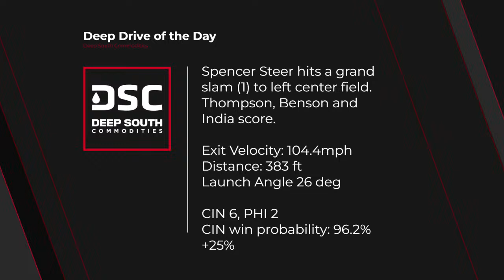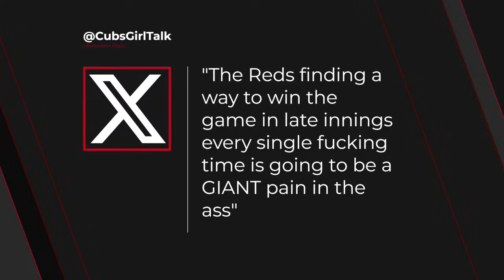Spencer Steer GRAND SLAM in 10th leads Cincinnati Reds past Phillies | Chatterbox Reds 2024 | Game 4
00:00 Watching the End of the Game
46:00 Full Game Recap

Chatterbox Reds is your home for coverage all season long for the Cincinnati Reds with LIVE postgame shows after EVERY game on YouTube, and NEW podcasts the morning after every game (including weekends)!

Story we are following from the Reds:

CINCINNATI -- To complete their Opening Day roster, the Reds added outfielder Bubba Thompson on Wednesday.

Thompson was recalled after he was already optioned to Triple-A Louisville on March 13. But Cincinnati had an outfield shortage after TJ Friedl fractured his right wrist during a Spring Training game.

“He has a lot of experience," manager David Bell said. "We love the defense he plays in the outfield. He’s had a nice camp for us. He’s making strides offensively that our hitting coaches are liking and we’re all seeing. It will be great to have Bubba as part of our team.”

Thompson, 25, batted .269 with one home run in 15 Cactus League games. In the offseason, he was claimed off waivers by the Reds in October only to bounce to the Yankees, then the Twins, then back to the Reds again on Feb.13.

Here is the finalized 26-man Reds roster:

Catcher (2): Tyler Stephenson, Luke Maile
The pair of veterans were set behind the plate before camp opened.

First base (1): Christian Encarnacion-Strand
Encarnacion-Strand has gotten most of the reps at first base in games, and has shown no shortage of the power that he displayed as a rookie last season when he hit 13 home runs in 63 games. The right-handed slugger will also see time as a designated hitter in 2024.

Second base (1): Jonathan India
Matt McLain's left shoulder injury will have him opening the season on the injured list. Meanwhile, India gets back the position he's had for the past three seasons, but he could still appear at first base or left field.

Shortstop (1): Elly De La Cruz
Will the offseason hitting adjustments that looked mostly good in Spring Training sustain De La Cruz during the regular season?

Third base (1): Jeimer Candelario
With Noelvi Marteout with an 80-game suspension for PED use, Candelario is cemented as the regular third baseman. The switch hitter, who signed a three-year, $45 million contract in the offseason, started 115 games at third base last season for the Nationals and Cubs.

Outfielders (5): Spencer Steer, Jake Fraley, Will Benson, Stuart Fairchild, Bubba Thompson
The Reds will miss TJ Friedl's contributions, both offensively and defensively. Center field will be split by Benson and Fairchild until Friedl returns from a fractured right wrist.

Utility/bench (2): Nick Martini, Santiago Espinal
An outfielder/first baseman, Martini won the job of lefty power bat off the bench over Mike Ford. Espinal was acquired from the Blue Jays after it became clear McLain would not be ready. Espinal can play second base, third base and shortstop.

Starting pitchers (5): Frankie Montas, Hunter Greene, Graham Ashcraft, Andrew Abbott, Nick Martinez. Missing from the list is Nick Lodolo, who, after being cleared from his left tibia issues, is slated to make his regular-season debut on April 10 vs. the Brewers.

Relief pitchers (8): Alexis Díaz (CL), Lucas Sims, Brent Suter, Emilio Pagán, Buck Farmer, Fernando Cruz, Tejay Antone, Justin Wilson
Antone, who has dealt with elbow injuries since 2021, made the team after a solid spring and after it was determined Sam Moll (left shoulder soreness) would open the season on the IL.

CJ Abrams (L) SS
Lane Thomas (R) RF
Jesse Winker (L) LF
Joey Meneses (R) DH
Joey Gallo (L) 1B
Keibert Ruiz (S) C
Eddie Rosario (L) CF
Luis García Jr. (L) 2B
Trey Lipscomb (R) 3B

Jonathan India (R) 2B
Will Benson (L) CF
Christian Encarnacion-Strand (R) 1B
Jeimer Candelario (S) 3B
Jake Fraley (L) RF
Elly De La Cruz (S) SS
Spencer Steer (R) LF
Nick Martini (L) DH
Tyler Stephenson (R) C